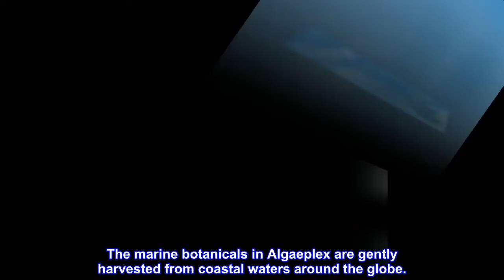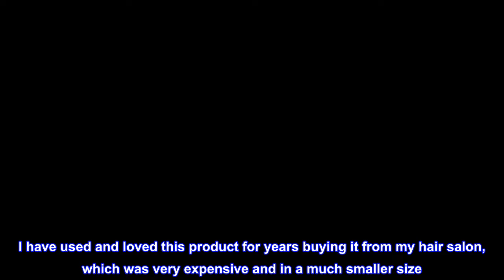AQUAGE Equalizing Detangler, Ultra-Light Conditioner, Instantly Hydrates, Restores Moisture Without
DESCRIPTION
Ultra-light conditioner that instantly hydrates, leaving hair tangle free
BENEFITS
Ultra-light conditioner helps seal the cuticle without weighing hair down. Lubricates hair, leaving it tangle free
SUGGESTED USE
On clean damp hair, apply liberally to hair and scalp

Exclusive AlgaePlex Marine Botanicals
Aquage products are invigorated with AlgaePlex marine botanicals to help nurture, strengthen and protect hair. Aquage AlgaePlex is a power-packed potion of innovative results-oriented marine botanicals. The marine botanicals in Algaeplex are gently harvested from coastal waters around the globe.

These marine botanicals combine the healing, nutritive powers of eight different organic seaweeds and algae. They are put through an extraction process to obtain the maximum concentration of actives, which are rich sources of proteins, amino acids, carbohydrates, and vitamins. Delivering the best of sea and science.

Product is as described.

I have used and loved this product for years buying it from my hair salon, which was very expensive and in a much smaller size. I was glad to find it on Amazon.